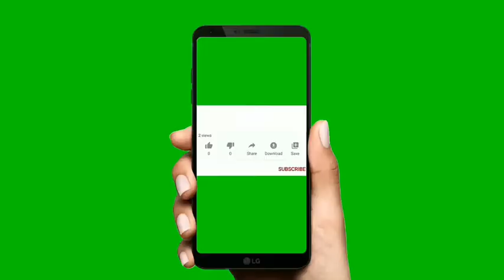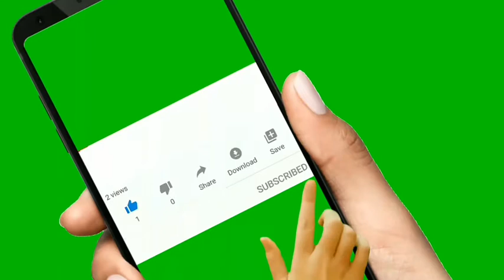നിങ്ങള്കിഷ്ടപെട്ട ജീവികളുടെ ആയുസെത്രയെന്നു അറിയാമോ